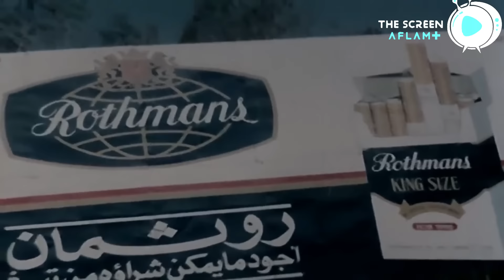فيلم رمضان فوق البركان - بطولة الزعيم عادل امام - كامل